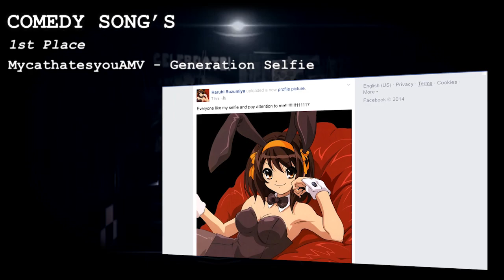IKKiCON (2015) AMV Contest Editors Choice Results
Here are the results for IKKiCON's AMV Contest.

Song by The Living Tombstone - Five Nights at Freddy's (sub-mix by AnimeFunTV.com)